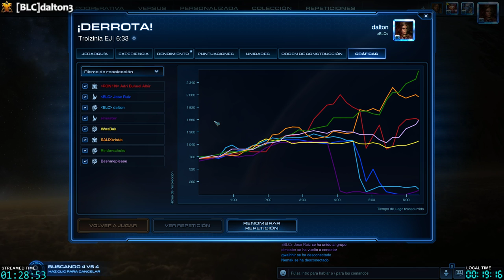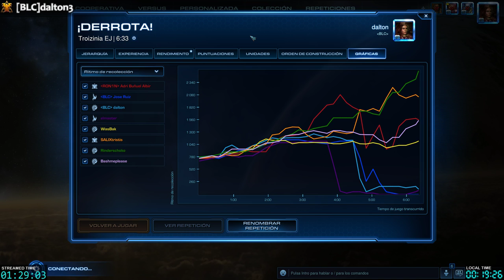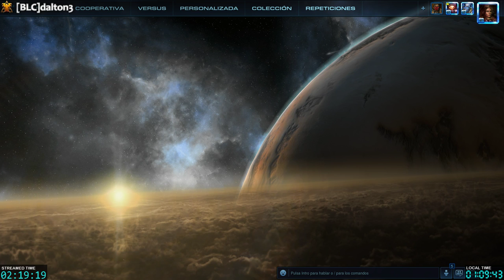dalton3 Stream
I play 4k, and stream resized to 1080p.
Single and Multiplayer games.
EnjoY commentaries and conversations among friends ^^
Spanish speaking but ocassionally english too ;-)